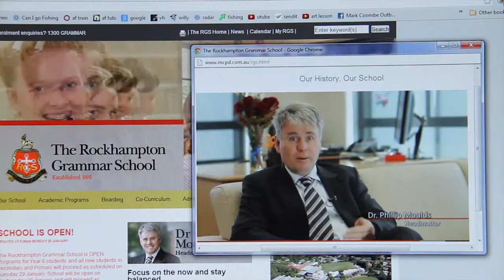Video Production for School and Colleges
Mark Coombe Productions has a proven record of producing quality videos for schools and colleges. Your school website should have a video, let us help you boost the effectiveness of your website with video.